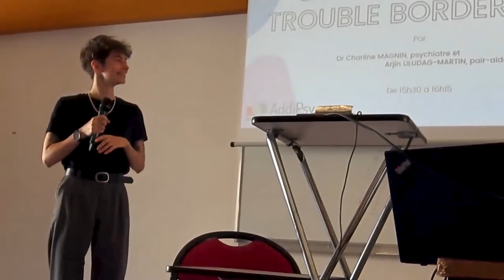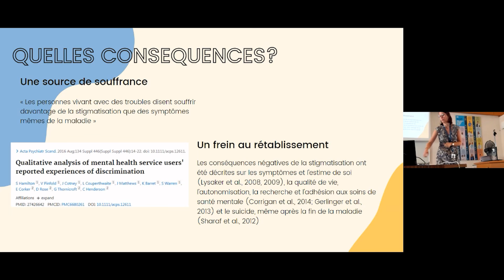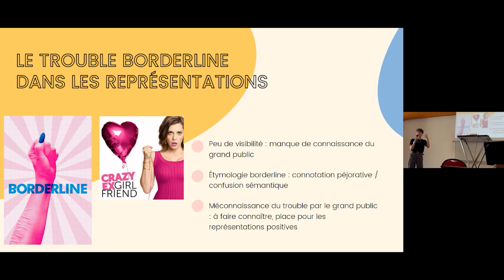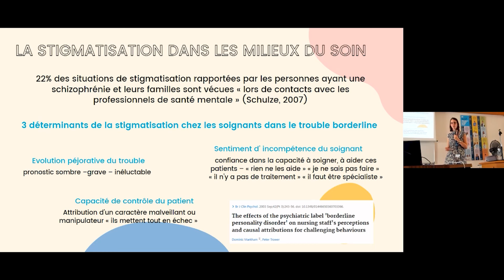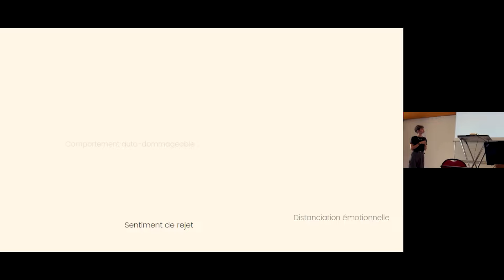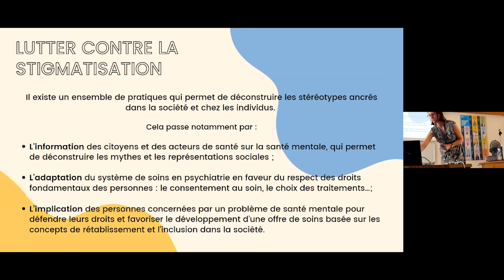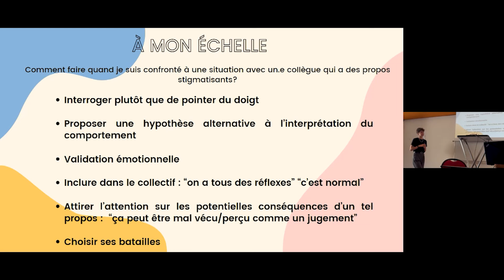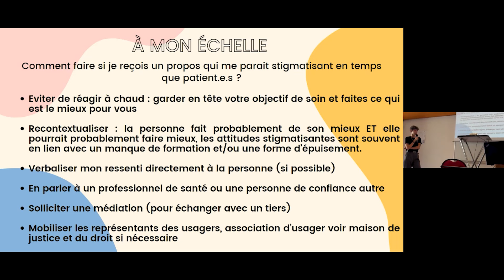Stigmatisation et discrimination du trouble borderline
"Comment déstigmatiser le trouble borderline ?" : Dr MAGNIN et Arjin ULUDAG-MARTIN, pair-aidant, reviennent sur la stigmatisation dans le trouble borderline, proposant des pistes pour lutter contre la stigmatisation dans le milieu des soins et le grand public.

Dr Charline MAGNIN est cheffe de service adjointe des urgences psychiatriques et psychiatre du programme CARE de l’hôpital Edouard Herriot
Arjin ULUDAG-MARTIN est pair-aidant spécialisé dans le trouble borderline

Conférence enregistrée lors de notre 1re journée d'information sur le trouble de la personnalité borderline organisée le 12 septembre 2023 à l'hôpital Edouard Herriot (Lyon)

Forts de 200 ans d’histoire médicale, les Hospices Civils de Lyon, ce sont 13 hôpitaux publics d’excellence réunissant toutes les disciplines médicales et chirurgicales et engagés dans une triple mission : soigner, innover et transmettre